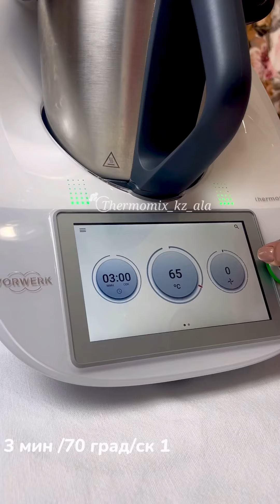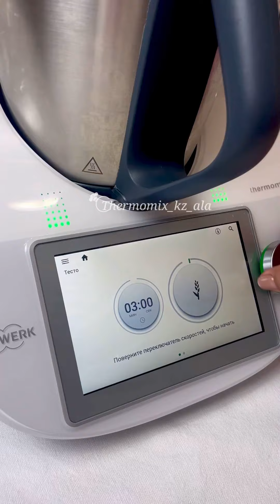Молочные лепешки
Ингредиенты:
1. Мука -650 гр
2. Молоко -200 мл
3. Вода -100 мл
4. Слив.масло -100 мл
5. Яйца -2 шт
6. Дрожжи -5 гр
7. Сахар -30 гр
8. Соль - 1 ч.л.
Способ приготовление:
1. Поместить в миксерную чашу молоко, вода и сахар, нагревать 3 мин/40 град/ 2 скорость.
2. Добавить дрожжи и оставить в миксер чаше на 10 мин.
3. Добавить мука, соль, растопленое сливочное масло, яйца и вымешивать  3 мин/ колосок.
4. Готовое тесто выложить на смазанный маслом рабочую поверхность и разделить по 100 гр, формируем и придаем округлую форму далее даем отдохнуть до максимального подъема. Потом Надавливаем по центру, делая проемы и с помощью восточного прибора придаем узор.
5. Далее смазываем взбитым яйцом, обсыпаем семенами (кунжут, семечки, мак) придаем влагу с помощью пульверизатора и отправляем выпекаться в заранее разогретую духовку при температуре 200-220 на 20 минут.